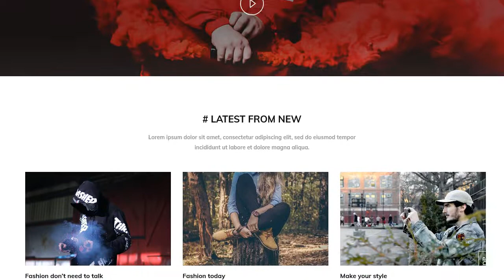Azen - Clean, Minimal Shop HTML5 Template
Azen is a clean and creative HTML Template suitable for Fashion, Furniture, Handmade, Minimal Store website, etc. You can customize it very easy to fit your needs. The design is very elegant and modern, and also very easy to customize with 1170px grid. Azen template has beautiful and unique design that will be best suited for your online web presence. It has 100% responsive design and tested on all major handheld devices.
Features:
* 6 Homepage layouts
* Slider Revolution
* Fully Responsive
* Mobile Ready
* SEO Optimized
* Parallax Backgrounds
* Based on Bootstrap 4.x
* 675+ Font Icons Included (Font Awesome)
* Owl Carousel
* Google Free Fonts
* jQuery Enhanced
* Crossbrowser Compatible
* Clean and Modern Design
* Pixel Perfect
* 1170px Grid System
* Well documented